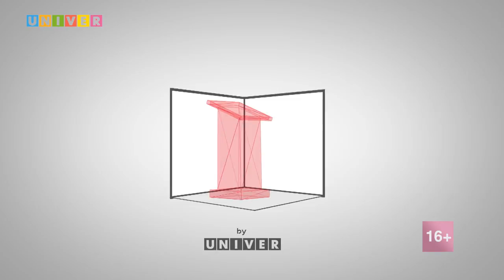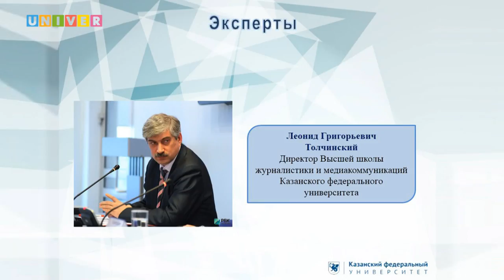Студенческая журналистика: дилетанты или профессионалы?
В рамках X Ежегодной студенческой конференции «Точка зрения» в Высшей школе журналистики и медиакоммуникаций Казанского федерального университета состоялось ток-шоу "Студенческая журналистика: дилетанты или профессионалы?"